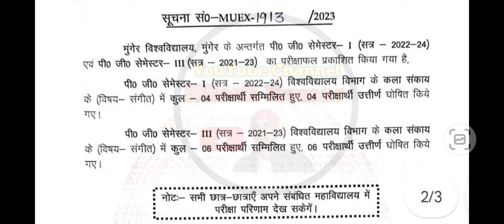Munger University PG Semester 1 (2022 - 24) & PG Semester 3 (2021 - 23) Result जारी कर दिया गया हैंl